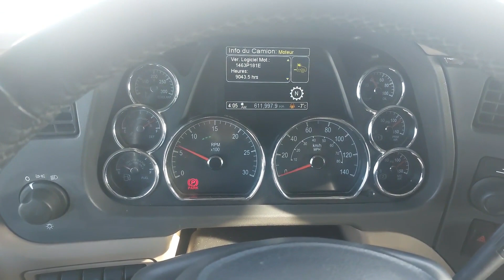2018 PETERBILT 579 For Sale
74472; Camion lourd/Heavy truck; PETERBILT; 579; 2018;  Moteur: PACCAR MX-13 455 HP ; EATON-FULLER FAO16810C-EA3 AUTOMATED; TRACTEUR;  DORTOIR/SLEEPER 63 in/po
He/ht/fe/ttbrakes: AIR
Transmission Model: FAO16810C-EA3
TireSize: 22.5